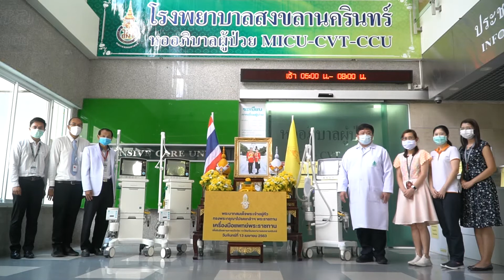พระบาทสมเด็จพระเจ้าอยู่หัว ทรงพระกรุณาโปรดเกล้าฯพระราชทาน เครื่องมือแพทย์พระราชทาน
พระบาทสมเด็จพระเจ้าอยู่หัว ทรงพระกรุณาโปรดเกล้าฯพระราชทาน เครื่องมือแพทย์พระราชทาน เพื่อรับมือสถานการณ์โควิด-19 ให้แก่โรงพยาบาลสงขลานครินทร์
วันจันทร์ที่ 13 เมษายน 2563 ณ โรงพยาบาลสงขลานครินทร์